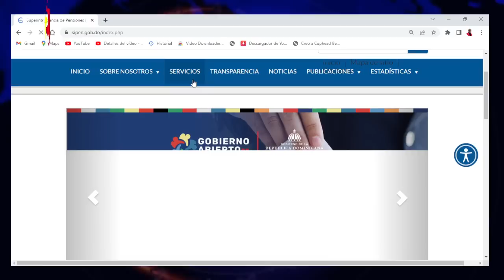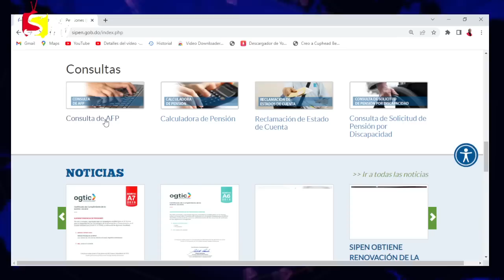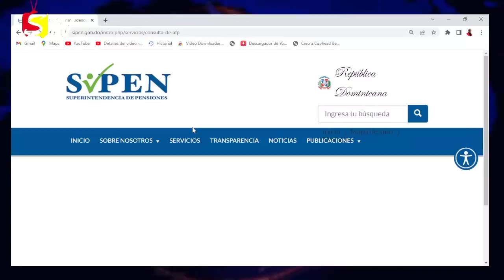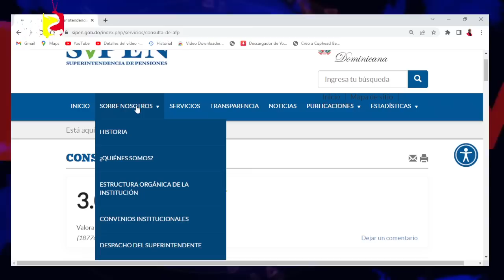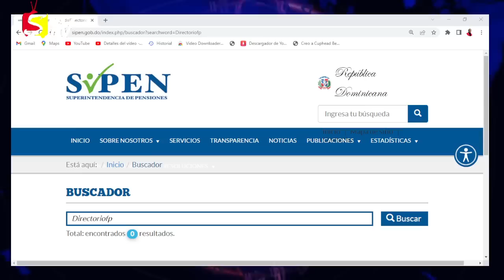AVANCES INFORMATIVO, Supérate, BONO GAS, BONO APOYO FAMILIAR, FONDOS DE PENSIONES